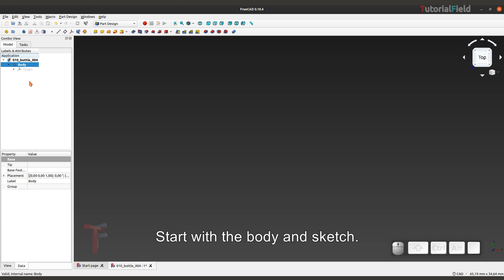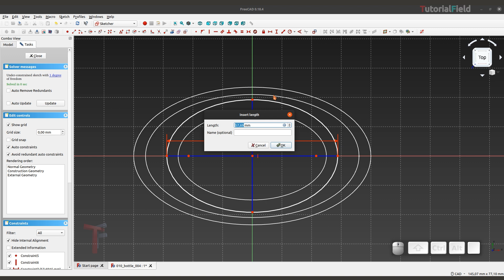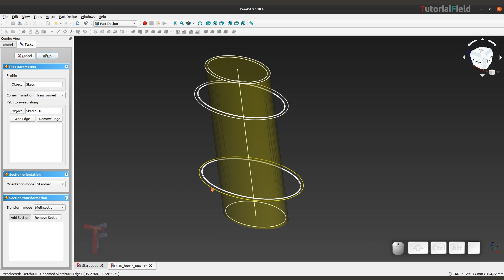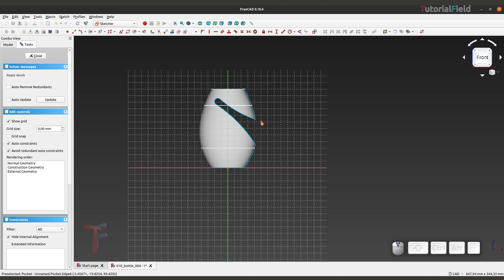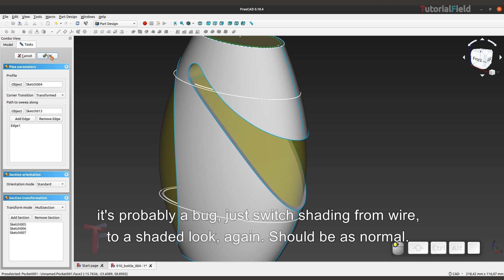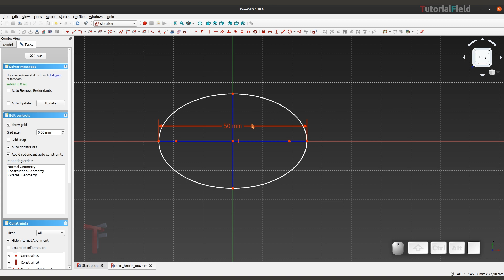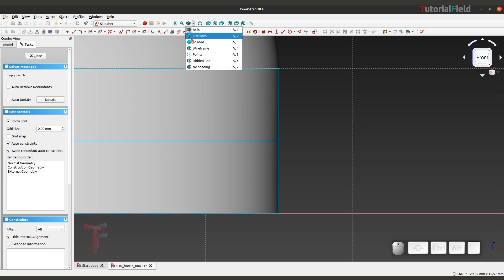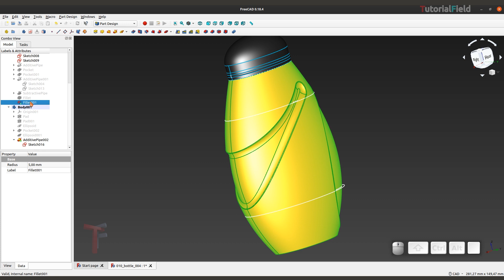Freecad tutorial - Bottle - Product design #110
In this Freecad tutorial, we'll model the bottle.
**Quick note: the bottle is not complete, but, rather a focus on some features, or, on the way you can add some details to the bottle.
In general, it's a simple method, and, the method could be useful in various situations.
The tutorial is a bit longer than I expected, but, normally this whole modeling process wouldn't last more than several minutes, if, the left hand was used accordingly.
So, the general idea for this method was to use three layers, the first will be outer, the second layer is the middle one, used for details, and the third one would be the inner side of the bottle.
How each layer work, you can see in the tutorial, that you'll have to plan ahead a bit, in the right order, and, assign steps and features accordingly.
Once you got the idea of the concept, you'll probably have the right approach on how to solve more-less complex shapes, such as this one is.

I hope you'll find this tutorial useful!